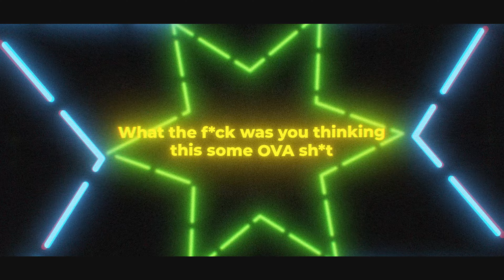Shiki-TMNS & HD - Waifu Racks (Prod. Unknown Instrumentalz)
Production and Audio Engineering done by:
HD :

Edited by: Ruxz

Anime used:
Sakura-sou no Pet na Kanojo and Masamune Kun's Revenge